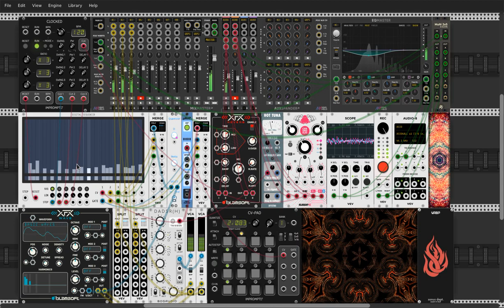Fripi / VCV RACK Virtual Synth.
Experimentando para tratar de llegar al sonido Fripp. Falta encontrar un sonido de cuerdas adecuado y un tape delay o tap delay que no sature.